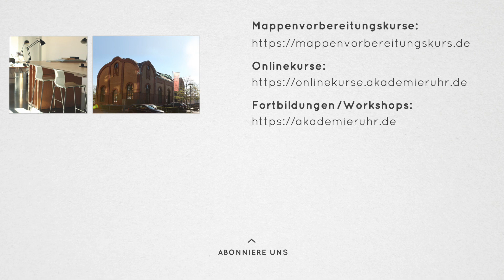Zeichnen im Skizzenbuch. Schnell-Skizzen. Mappenkurs Kommunikationsdesign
In diesem Video zeigen wir dir, wie schnell eine Skizze unterwegs entstehen kann. Ein Skizzenbuch eignet sich hervorragend dafür. Oft auch nur ein Stift mit dem die Umgebungsskizzen entstehen. Kenntnisse im perspektivischen Zeichnen und figürlichem Zeichnen sind besten Voraussetzungen für gelungene Stadt-Skizzen im Urban-Sketching-Skizzenbuch.

Du möchtest Kommunikationsdesign studieren?
Gerne unterstützen wir dich bei der Erstellung deiner Kommunikationsdesign Bewerbungsmappe. Darüber hinaus informieren wir dich gerne über das Berufsfeld Kommunikationsdesign und das Kommunikatonsdesign-Studium.